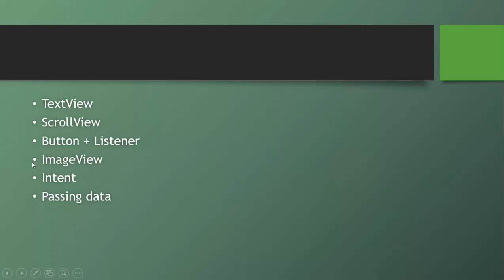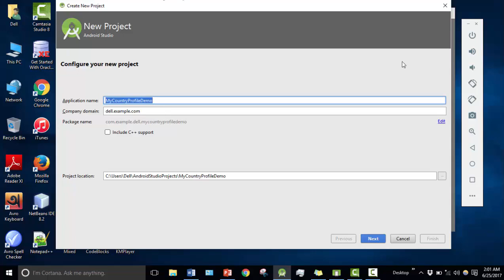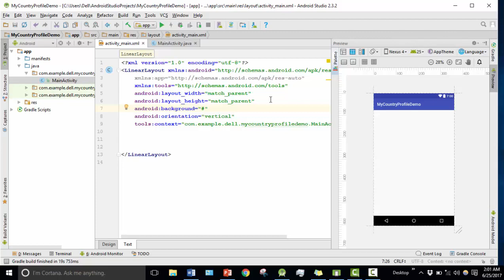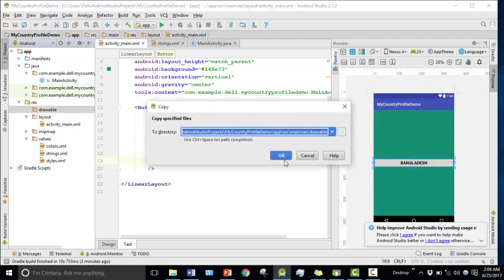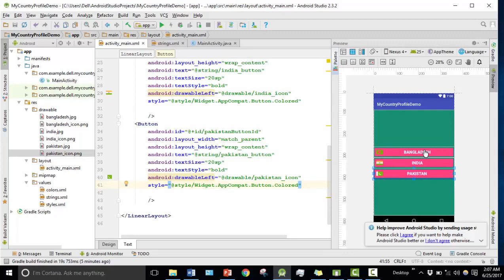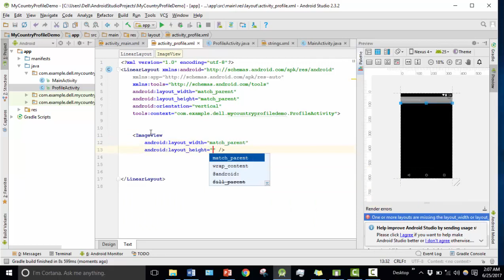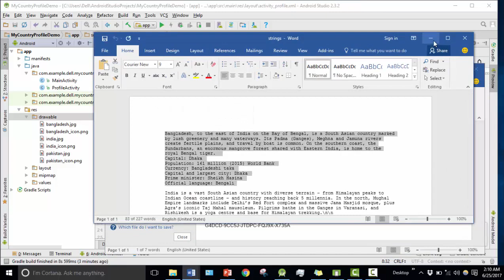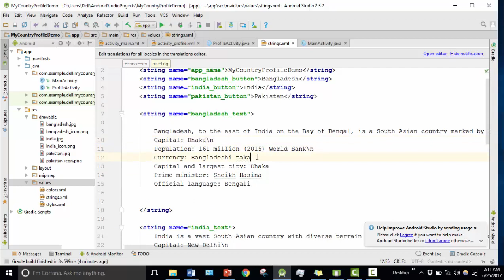Android Bangla Tutorial 3.5 : CountryProfile Project (part-1)